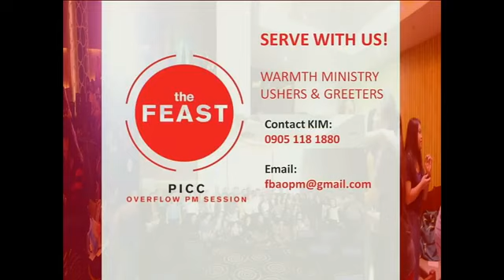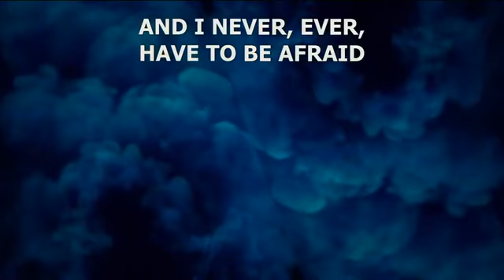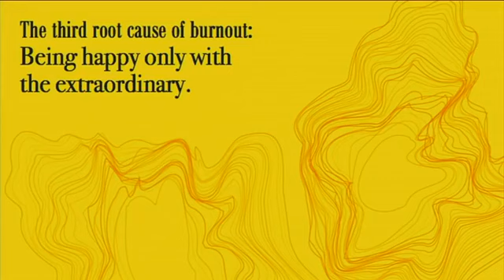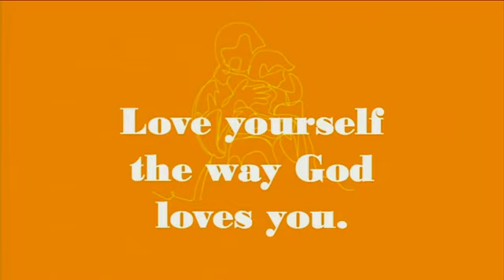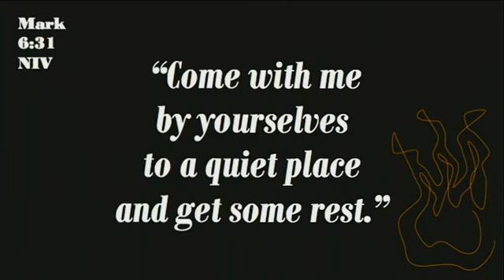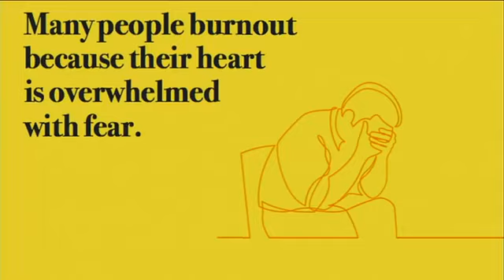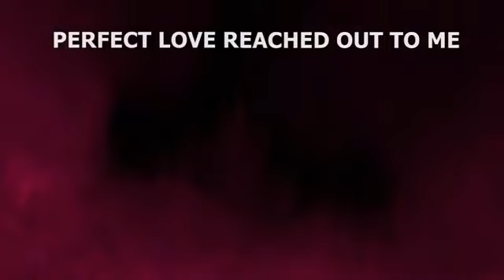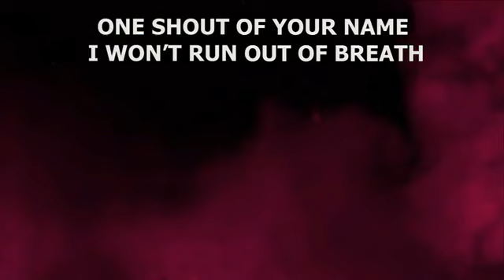BURN - Big Day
Feast Overflow PM - 7.28.19